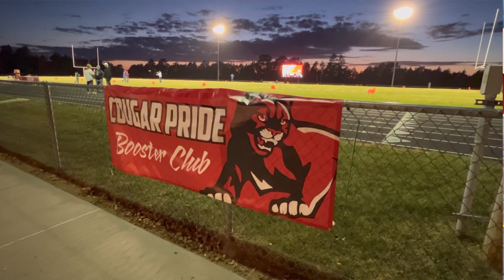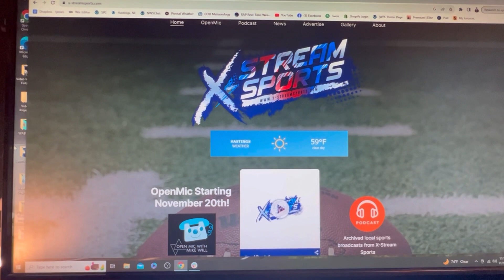Mike Will and X-Stream Sports Covers Everything Local In Area Sports.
Recently, Mike Will left his long time position at a local radio station and had the vision to serve our local community by starting his own sports streaming radio station.  He shares his story and vision in this video.